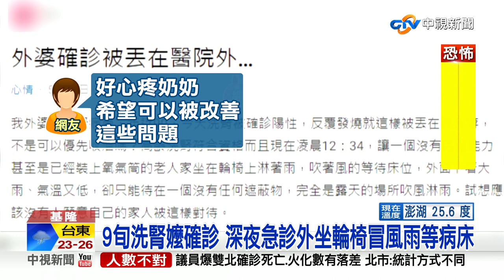9旬洗腎嬤確診 深夜急診外坐輪椅冒風雨等病床│中視新聞 20220518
基隆一名網友在網上PO文，90歲的外婆到醫院洗腎，PCR確診，卻在急診外淋雨等病床，許多網友看到後，都很心疼阿嬤。醫院則是發出聲明，表示沒有延遲治療。